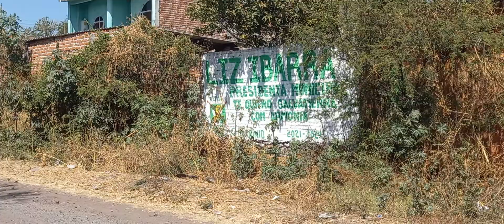Ojuelos Mpio. de Salvatierra Guanajuato. 5/a.parte.!